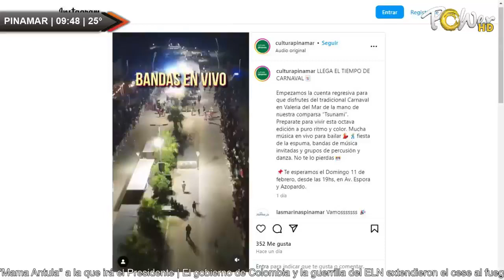Feriado por Carnaval. Pedro Marinovic.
Feriado por Carnaval. Pedro Marinovic.   | Para mas detalles ver | Publicite con nosotros